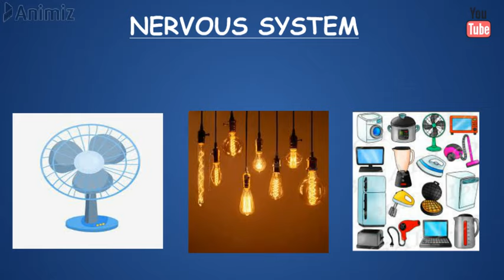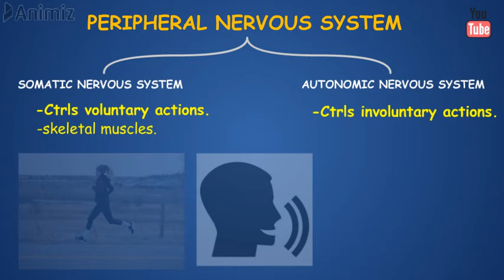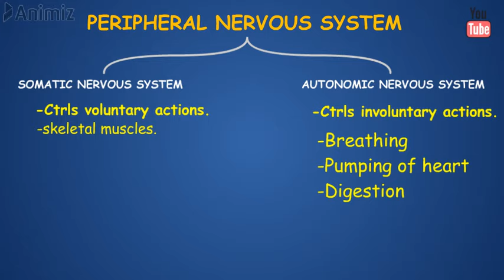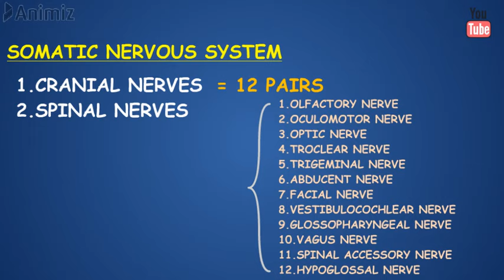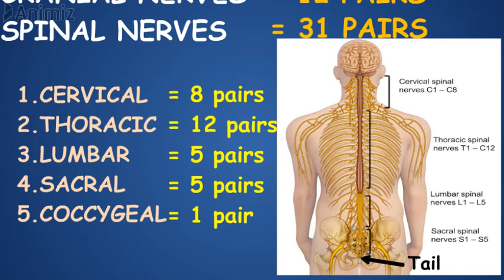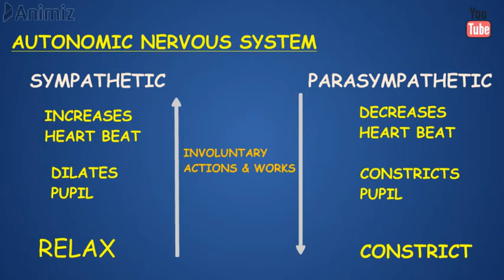what is nervous system ? | CLASSIFICATION OF NERVOUS SYSTEM | NERVOUSSYSTEM - IN TAMIL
IN THIS VIDEO ,WE EXPLAINED ABOUT NERVOUS SYSTEM AND ITS CLASSIFICATION IN A SIMPLE MANNER THAT YOU CAN UNDERSTOOD EASIER.
what is nervous system ? | NERVOUS SYSTEM | CLASSIFICATION OF NERVOUS SYSTEM - IN TAMIL